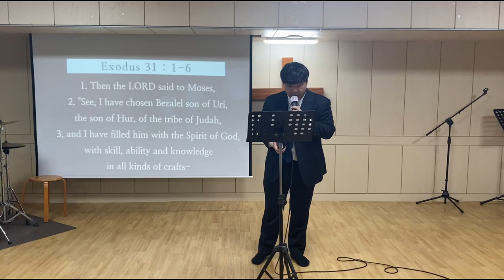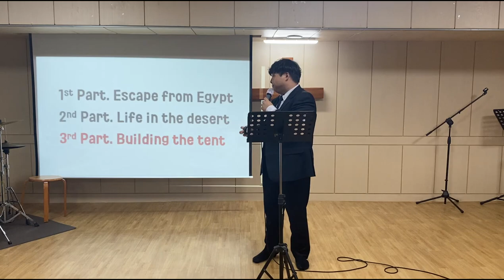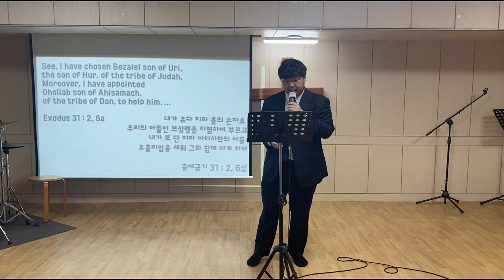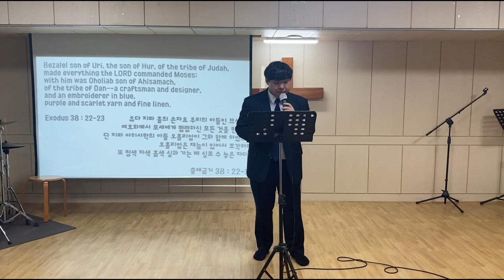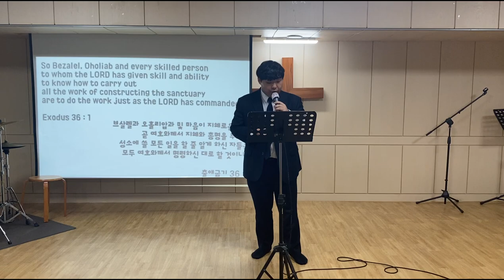HongKwang English Ministry / 20230806 / Exodus 31 : 1-6 / "Who can work for God?"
The Presbyterian Church of Korea
HongKwang English Ministry

2023 / 8 / 6
Sunday Worship
Scripture : Exodus 31 : 1-6
Sermon : Who can work for God?
Speaker : Assistant pastor Kim.

22-31 Tongil-ro 39-gil, Seodaemun-gu, Seoul, Republic of Korea